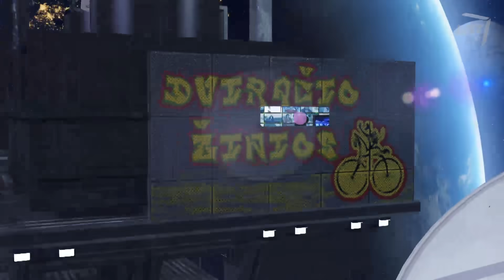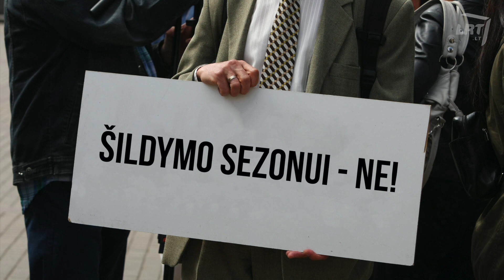Dviračio žinios. Kubiliaus liaupsės Šimonytei, kaunietiškos problemos su Cvirkos paminklu bei nekval